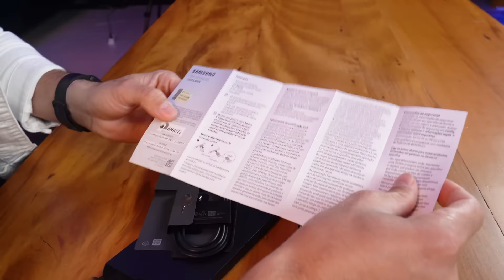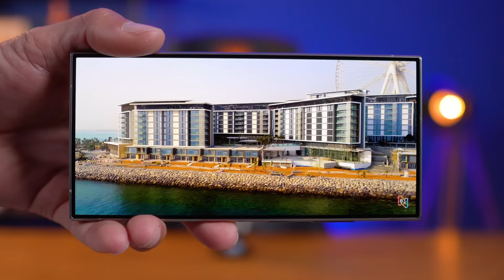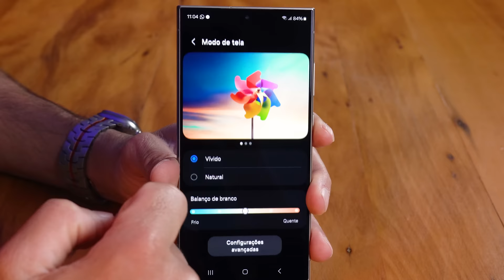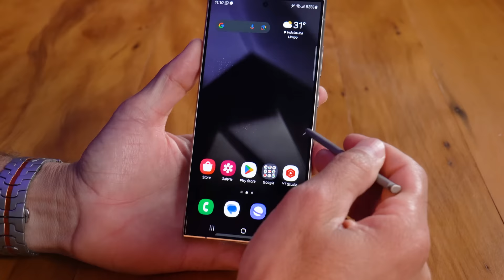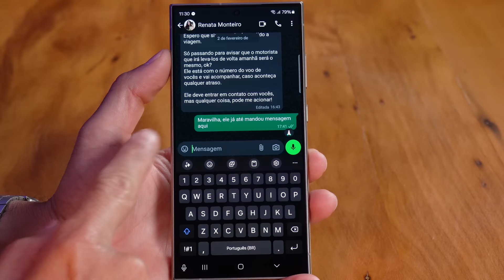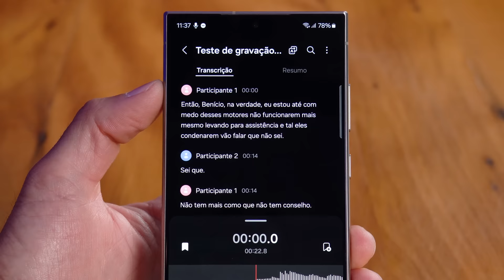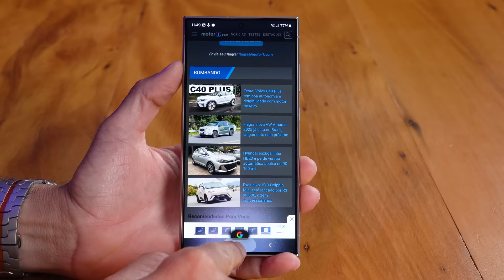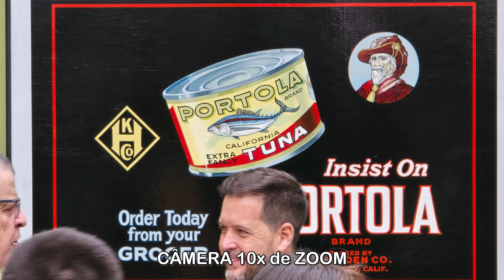Samsung GALAXY S24 Ultra - CONTINUA sendo o REI 👑 do ANDROID? Unboxing e Impressões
🎟️Cupom: GESIEL

O Samsung GalaxyS24Ultra gerou muita polêmica no seu lançamento, tanto pelo fato de ter perdido a câmera de 10X como pela tela que agora é totalmente Flat. Mas em compensação ele chegou recheado de Inteligência Artificial com o GalaxyAI... Assista o vídeo completo para saber do que esse aparelho é capaz!